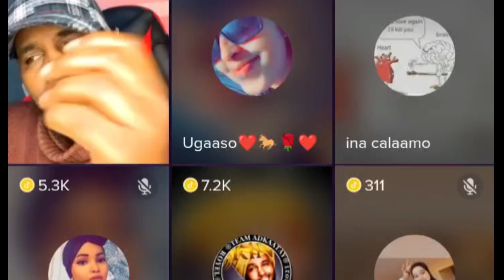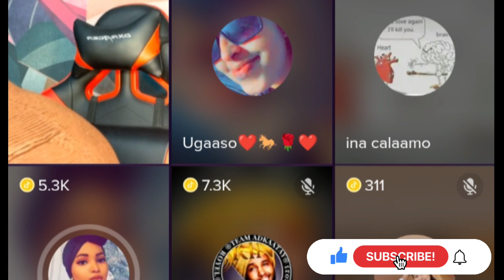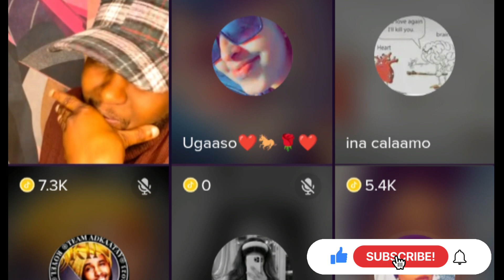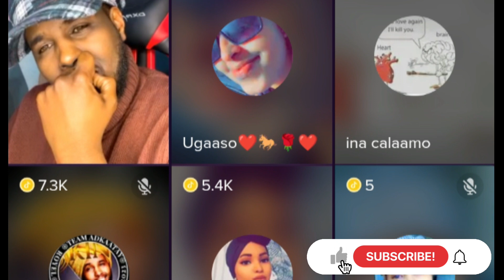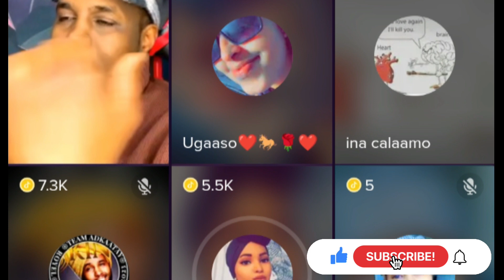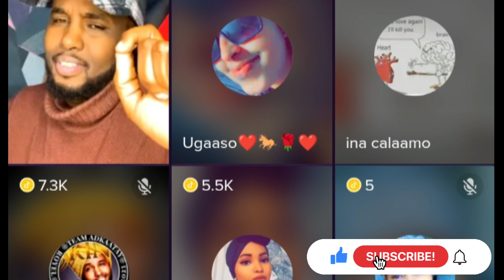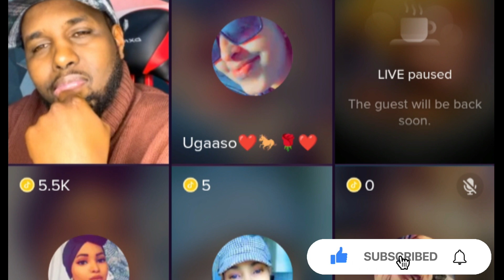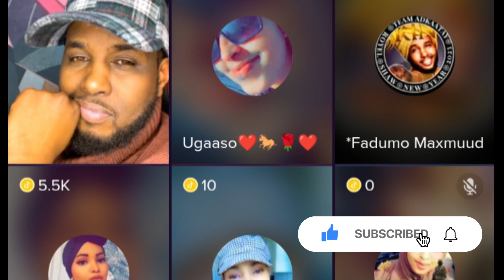Qiso aad u xanuun badan Qaybtii23